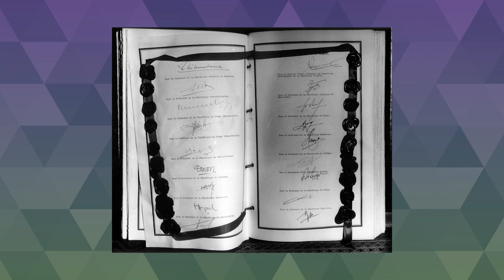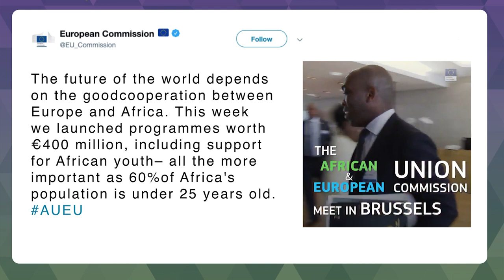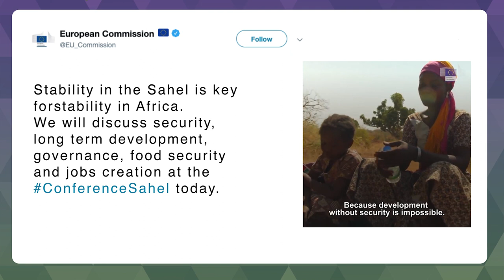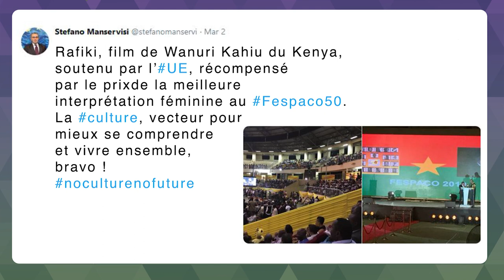EUpeople: behind the scenes with Stefano Manservisi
In this episode, we go international with Stefano Manservisi – our man at the head of the European Commission’s international cooperation and development team.

We’re setting off to find out how Europe is striving to reduce poverty and inequalities and promote sustainable development.

We will also talk about the new Africa-Europe Alliance, and whether it’s a true partnership of equals.

About

EUpeople series shows the personal stories and values that motivate EU officials to help move Europe forward. It puts the spotlight on the real stories of passionate Europeans, dedicated professionals but also family members, normal citizens and interesting characters.